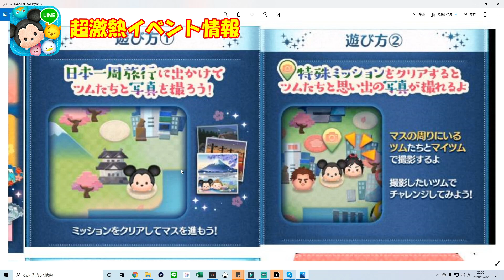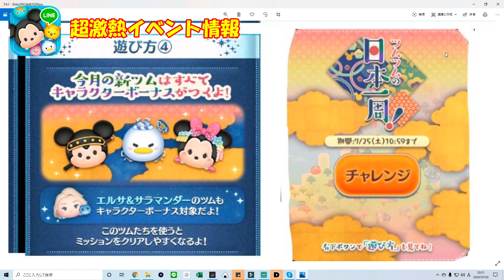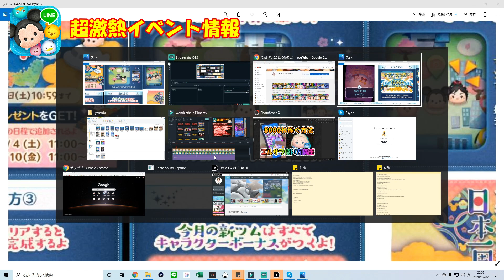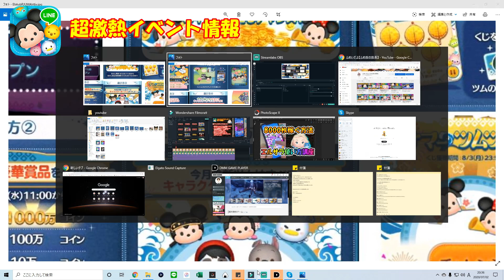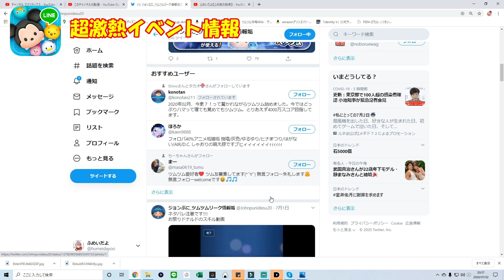【最新情報】スキチケ3枚当たる超激熱イベント開催決定！！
tsumtsum
ツムツムリーク情報
ツムツム最新情報
ツムツム最新イベント情報
サマーツムツムくじ２０２０
ツムツムスキルチケット